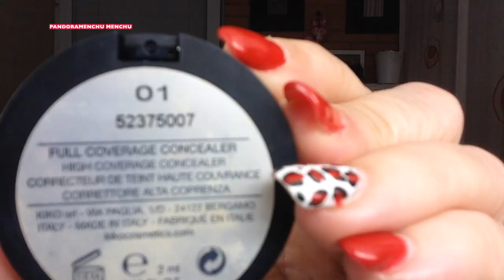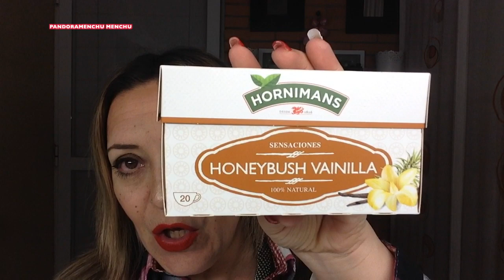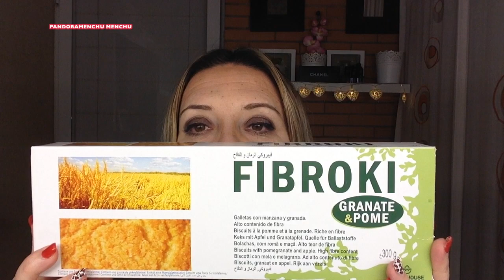FAVORITOS DE FEBRERO 2016 Pandoramenchu menchu